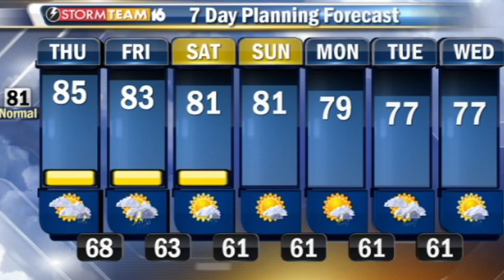LCTV 6-19-14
A boy is killed in an accident in Silver Lake.